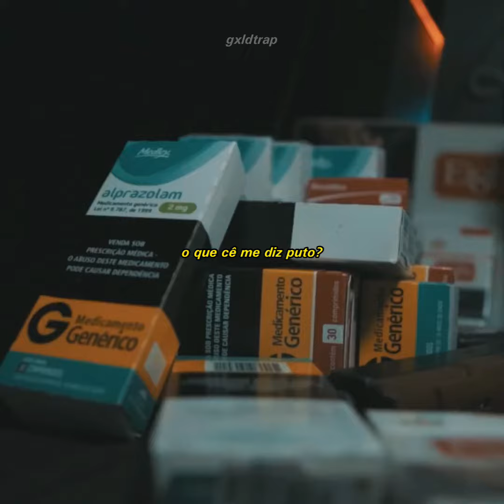Passoca com 2s - DissPuto | Letra/Lyrics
então me diz puto